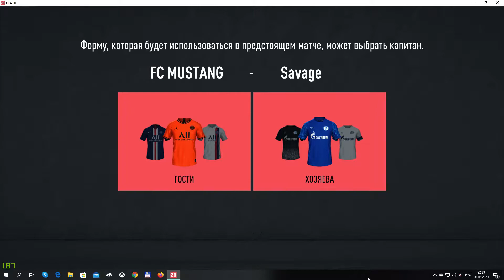РКПЛ СЕЗОН 23 2 Дивизион SAVAGE - FC Mustang 6 тур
РКПЛ СЕЗОН 23 FIFA 20